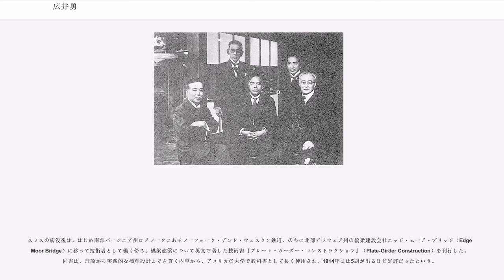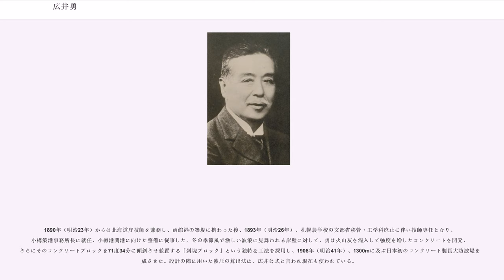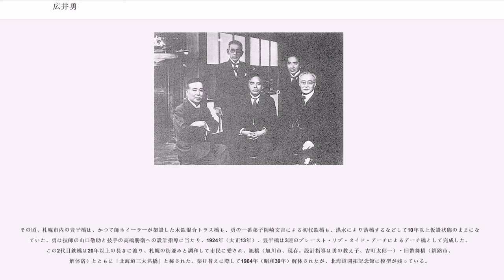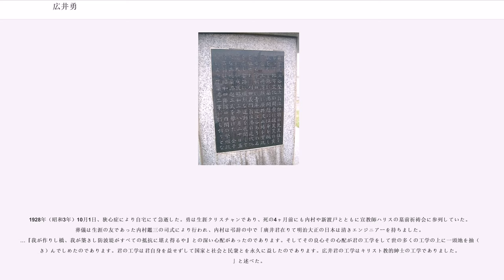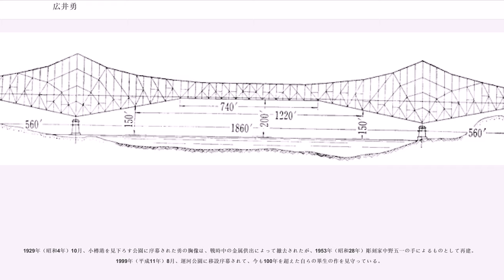広井勇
廣井 勇（ひろい いさみ、1862年10月24日（文久2年9月2日） - 1928年（昭和3年）10月1日）は、日本の土木工学者。元東京帝国大学教授。高知県出身。札幌農学校（現在の北海道大学）卒業。「港湾工学の父」と呼ばれた。

1862年（文久2年）、土佐国佐川村（現、高知県高岡郡佐川町）において、筆頭家老深尾家の家臣で土佐藩御納戸役を務める広井喜十郎とその妻、寅子との間に長男、数馬として生まれる。同郷同世代の牧野富太郎同様、幼い頃から郷校名教館（めいこうかん）で儒学者伊藤蘭林（1815年-1895年）に学んだ。数馬の曽祖父広井遊冥（1770年-1853年）もまた、かつて名教館で儒学や和算を教えており、蘭林はその弟子であった。

当時はまだ安政南海地震の爪跡が残る時代だったが、幼い頃の数馬は浦戸湾の入口にあたる種崎村（現、高知市）の海岸で、十数年前に津波が襲来した際、堆砂の中に埋没し忘れられていた堤防が露出して津波を防いだという話を聞かされたと記している。この堤防は、遡ること200年前の1655年（明暦元年）に、野中兼山が造らせたものであった。

9歳のときに父と死別し、名を勇と改める。11歳で上京、叔父である男爵片岡利和の邸宅に書生として寄宿しながら工部大学校予科へ入ったが、16歳のとき、工部大学校の学費方針変更を受けて、全額官費で生活費も支給されるという札幌農学校に入学を決めた。

札幌農学校では内村鑑三、新渡戸稲造、宮部金吾らとともに二期生となった。教頭には前年帰国したウィリアム・スミス・クラークに代わって、その愛弟子であるウィリアム・ホイーラーが着任していた。ホイーラーは当時20代半ばの土木技術者であったが、わずか3年の任期の間に、今も残る札幌市時計台（旧農学校演武場）や、木鉄混合トラス構造の豊平橋を設計するなど活躍しており、国境を越えて貢献するその姿は、勇の進路に大きな影響を与えた。他に、セシル・ピーボディ（）らから土木工学、数学、測量術、物理学などを学んだ。

在学中の1877年（明治10年）6月、勇ら同期生6人は、函館に駐在していたメソジスト系の宣教師メリマン・ハリスから洗礼を受けてキリスト教に改宗した。勇は彼らの中でも非常に熱心な信者であったが、ある日内村鑑三に「この貧乏国に在りて民に食べ物を供せずして宗教を教うるも益少なし。僕は今よりは伝道を断念して工学に入る」と宣言し、内村らに伝道を託したという。

1881年（明治14年）7月に札幌農学校卒業後、官費生の規定に従い開拓使御用掛に奉職、11月には媒田開採事務係で鉄路科に勤務し、北海道最初の鉄道である官営幌内鉄道の小樽-幌内間工事に携わり、初めて小規模の鉄道橋梁を行った。翌年開拓使の廃止にともない工部省に移り、鉄道局で日本鉄道会社の東京-高崎間建設工事の監督として、荒川橋梁の架設にあたった。

翌1883年（明治16年）12月、単身私費で横浜港からアメリカ合衆国に渡った。師ホイーラーらの紹介で中西部セントルイスの陸軍工兵隊本部の技術者に採用され、ミシシッピ川とミズーリ川の治水工事に携わった後、チャールズ・シェイラー・スミス（Charles Shaler Smith）の設計事務所で橋梁設計に従事した。セントルイスでの両職場とも、当時世界最長のアーチ橋であり、鋼鉄を最初に用いた大規模橋梁でもあったイーズ橋のたもとにあり、強い印象を書き残している。当時スミスの事務所では、隣のケンタッキー州で北米初、かつ世界最長かつ最高高さのカンチレバー橋であるハイ橋（）を設計していた。

スミスの病没後は、はじめ南部バージニア州ロアノークにあるノーフォーク・アンド・ウェスタン鉄道、のちに北部デラウェア州の橋梁建設会社エッジ・ムーア・ブリッジ（Edge Moor Bridge）に移って技術者として働く傍ら、橋梁建築について英文で著した技術書『プレート・ガーダー・コンストラクション』（Plate-Girder Construction）を刊行した。同書は、理論から実践的な標準設計までを貫く内容から、アメリカの大学で教科書として長く使用され、1914年には5刷が出るほど好評だったという。

1887年（明治20年）、母校札幌農学校から、道庁への移管に伴い新設される工学科助教授への就任要請を受け、一旦ドイツのカールスルーエ大学に1年間、シュトゥッ...